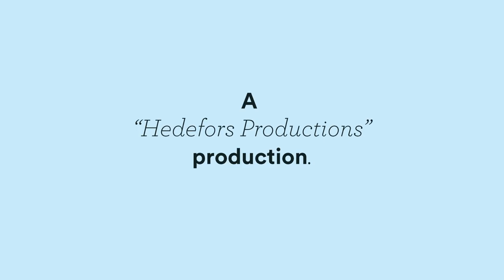Ida Staake - Ställ inte frågan // Gothenburg Sessions #159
Premiere! We bring you the awesome Ida Staake performing her new fantastic song 'Ställ inte frågan' accompanied by Pelle Håkman on guitar. Be sure to follow her for the full EP 'Alla vet bättre när solen gått upp' to be released! All this filmed at the really cool Anohaao Gallery with amazing art by Arthur Brouthers.

Gothenburg Sessions is all about promoting creativity and live
music! We want to capture moments like this and share the magic that happens when talented people do what they love. We strive to highlight independent talents from our beloved city here in Sweden, and also share our city with musicians from all over the world. If you want to do a Gothenburg Session, you need to have your very own music and share a recording of it to us (it doesn't need to be a high quality recording) - by contacting us on facebook